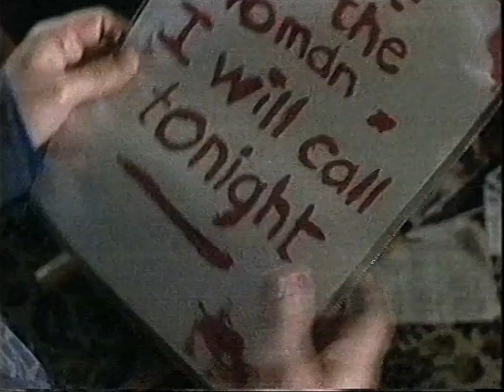1994(3 Nov) NZ TV Ads, from VHS #3 (very short)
0:00 Inspector Morse
0:29 Film on One - The toast of New Orleans intro